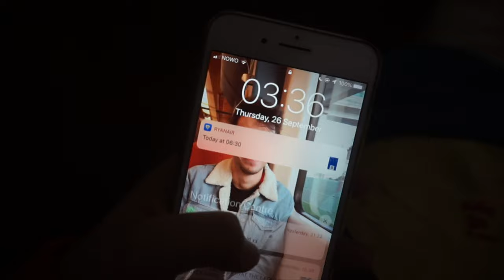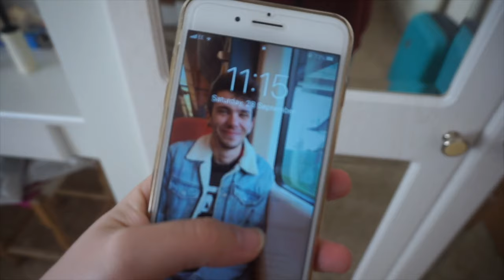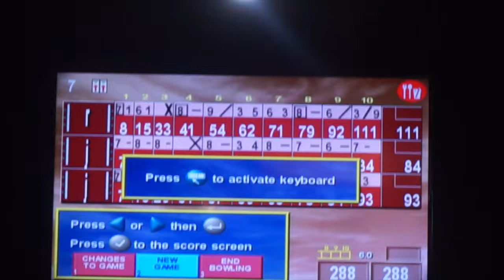flying to england and reuniting with my family!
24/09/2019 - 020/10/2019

xo Becca